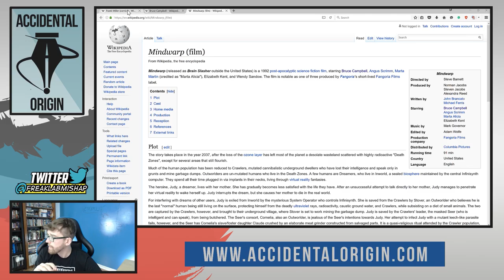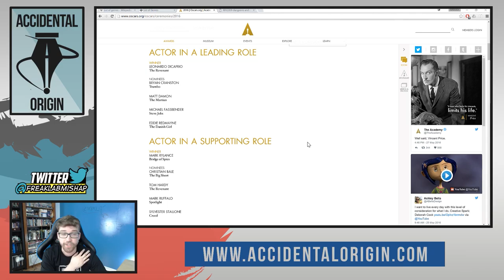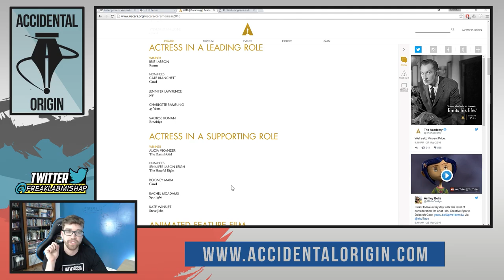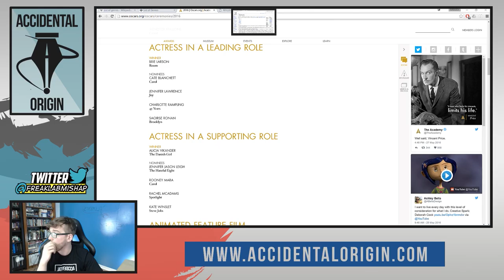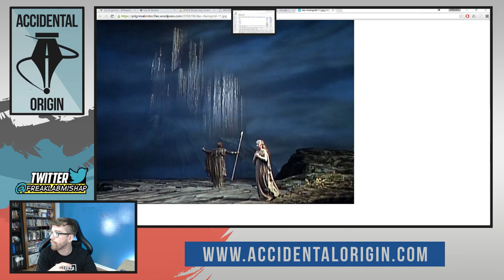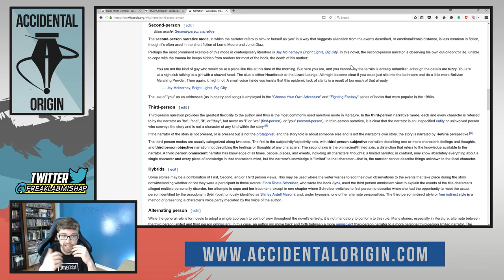Accidental Origin - Episode #4 (Part 2)